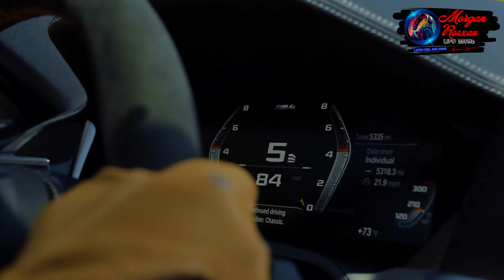Golden Boy & Miss Kittin Rippin Kittin 💯 Z - Call Version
SPECIAL THANKS ❤️ Z-Call

Rippin Kittin (Glove Tension Dub)
Golden Boy with Miss Kittin

Z-call ! ( Por Alejandro Cruz) un canal de música electrónica propia, y contenido versátil para aquellos que gusten de subgéneros retro.

CANAL ALTAMENTE RECOMENDADO !!!

✅The rights to the images, videos and voices that appear correspond to their respective producers, composers and record companies.Thank you!❤️💯